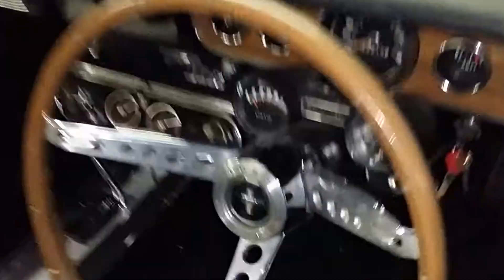1966 convertible mustang right handrive